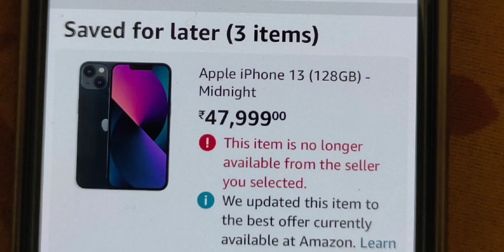Why AMAZON is Always BETTER while BUYING iPhones ft. iPhone 13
Why AMAZON is always BETTER than FLIPKART | The iPhone Experience and Reality

📱 Apple iPhone 13 (256)

Gears Used :
Canon M50 Mark II
iPhone 13 (256 GB)
Mic 1
Mic 2
Ring Light
Overhead Stand
Flexible Tripod

Hello Everyone,
TECHiTDOWN is an ALL-IN-ONE Tech Channel. This channel is all about Technology and Science where you will get content related to Smartphones, Unboxing, Technology, Innovations, Inventions, Tech Updates, Tech News, Softwares and OS, SEO Tips & Tricks

Related Contents :

TECHiTDOWN sometimes uses video clips, Images, content from other sources and videos information from websites to provide more valuable content, but all under section 107 of the copyright Act 1976, allowance is made for FAIR USE for purposes such as criticism, comment, news reporting, teaching, scholarship, and research. All images, pictures, and music used in the video belong to the respected owners.

If the above video was informative and helpful,
A like would be appreciated and motivating